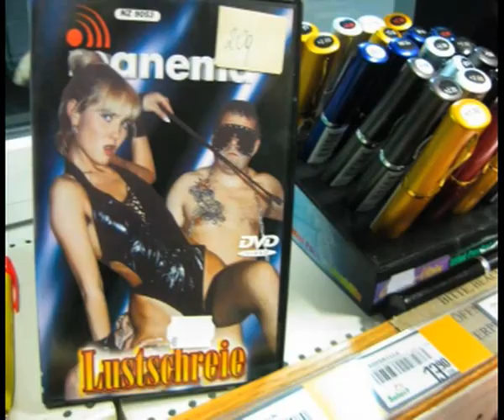MD Videoblog 2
Dachstein November Trip